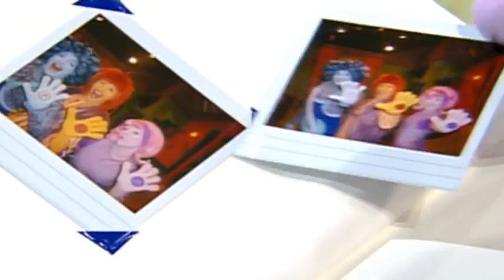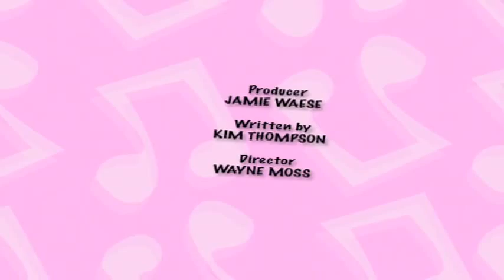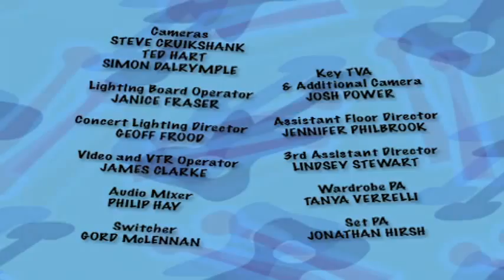Doodlebops Full Episode Compilation 3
Today on WildBrain we have a special from Doodlebops giving you one hour of full episodes. Come along see what the Doodlebops are up to and don't forget to sing along!

On WildBrain, you can watch clips and full-length episodes of your favourite TV shows, not to mention exploring new ones!